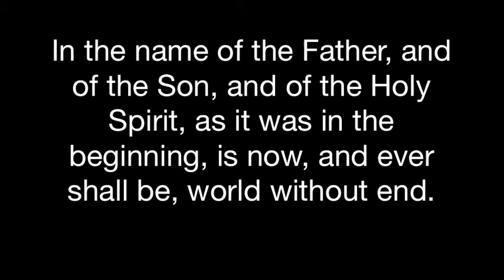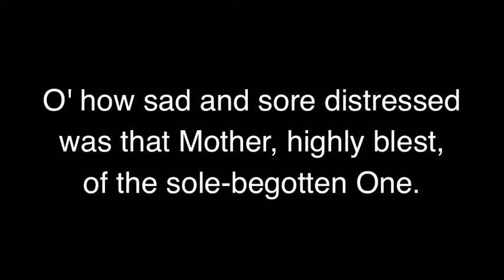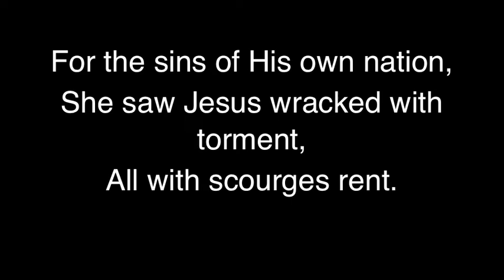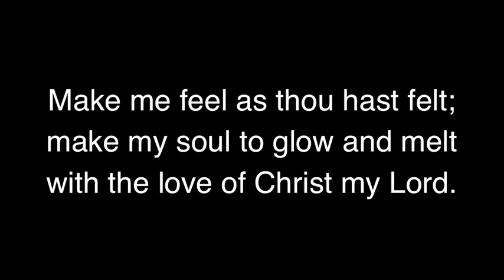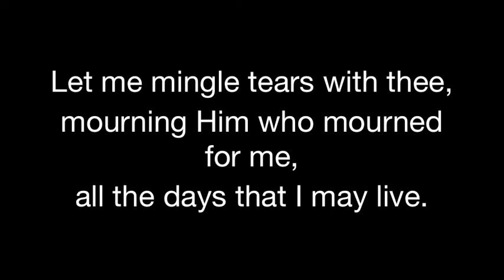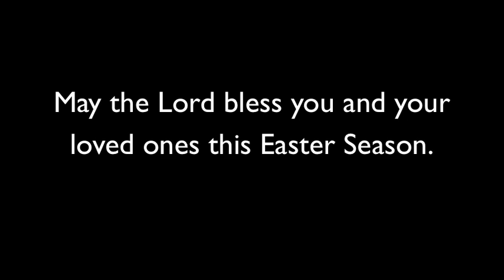Stations of the Cross.m4v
Stations of the Cross (or Way of the Cross; in Latin, Via Crucis; also called the Via Dolorosa or Way of Sorrows, or simply, The Way) is a series of artistic representations, very often sculptural, depicting Christ Carrying the Cross to his crucifixion in the final hours (or Passion) of Jesus before he died, and the devotions using that series to commemorate the Passion, often moving physically around a set of stations. The vast majority of Roman Catholic churches now contain such a series, typically placed at intervals along the side walls of the nave; in most churches these are small plaques with reliefs or paintings, simpler than most of the examples shown here. The tradition as chapel devotion began with St. Francis of Assisi and extended throughout the Roman Catholic Church in the medieval period. It is commonly observed in Lutheranism,[1][2] and amongst the anglo-catholic wing of Anglicanism. It may be done at any time, but is most commonly done during the Season of Lent, especially on Good Friday and on Friday evenings during Lent.